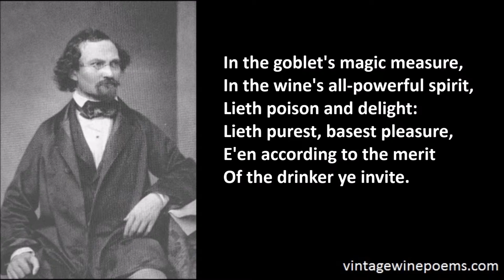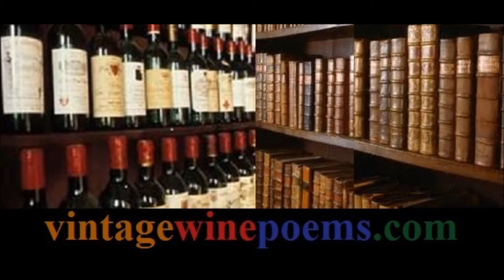Wine by Friedrich Martin Von Bodenstedt